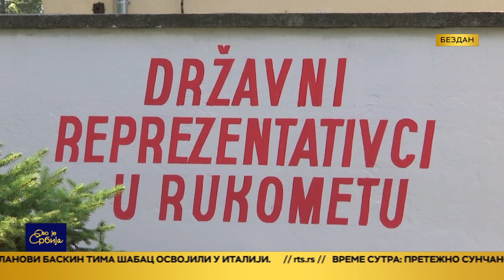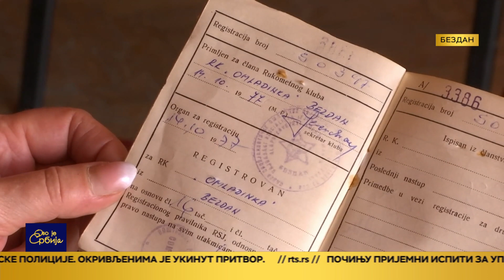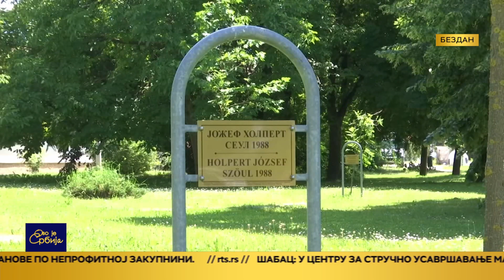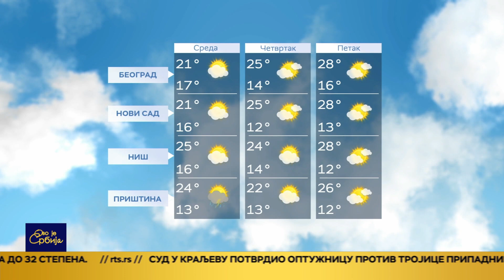Ovo je Srbija 26.6.2023.